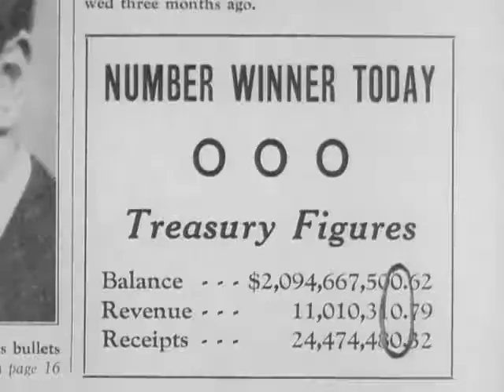Nina Mae McKinney and The Nicholas Brothers in The